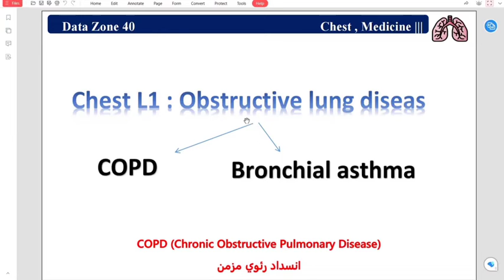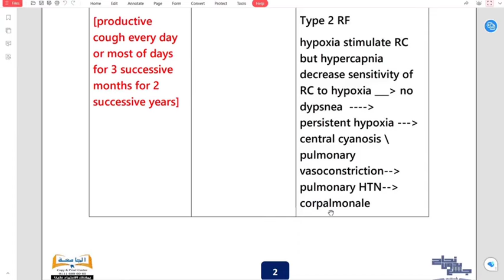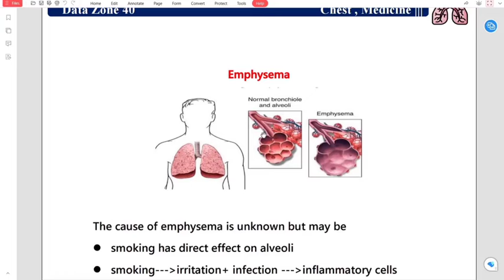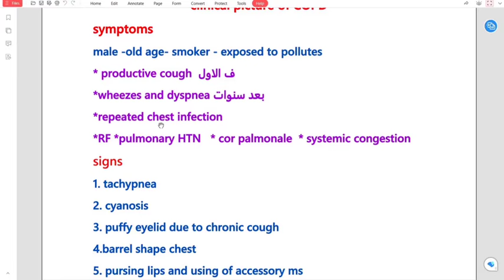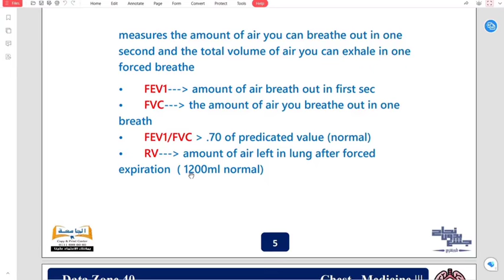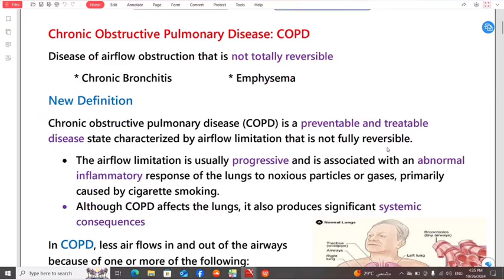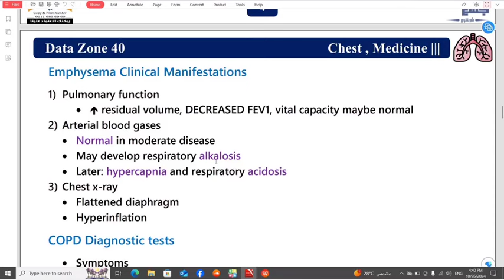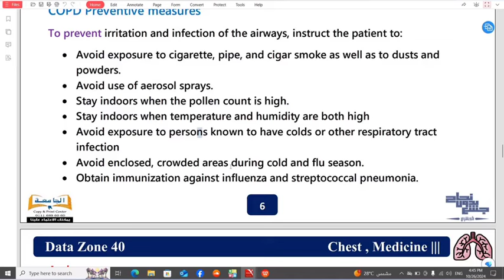L1: Obstructive lung diseases; Internal medicine